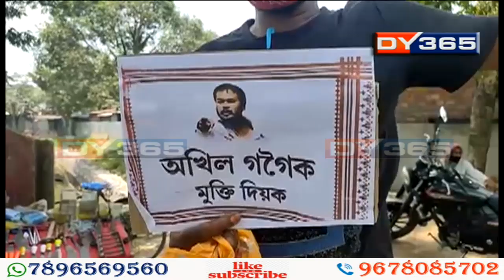ৰাজ্য চৰকাৰে উলংঘন কৰিছে নেকি কোৱাৰেণ্টাইন নীতি? Assam Govt and Quarantine Rules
Assam Govt and Quarantine Rules
ৰাজ্য চৰকাৰে উলংঘন কৰিছে নেকি কোৱাৰেণ্টাইন নীতি? প্ৰতিবাদ দমনৰ নামত চৰকাৰে কোৱাৰেণ্টাইন চেণ্টাৰসমূহক হাঠিয়াৰ হিচাপে ব্যৱহাৰ কৰিছে নেকি? শেহতীয়াকৈ অখিল গগৈৰ মুক্তিৰ দাবীত প্ৰতিবাদ সাব্যস্ত কৰাসকলক কোৱাৰেণ্টাইনলৈ প্ৰেৰণ কৰাত সৰ্বত্ৰ উত্থাপিত হৈছে এই প্ৰশ্ন।